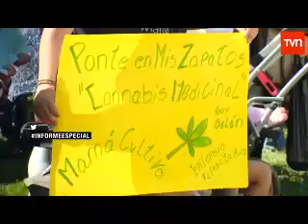Travesía - Florecer [HIMNO FUNDACIÓN DAYA]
Banda Travesía, grupo surgido en Pirque (Stgo de Chile) por músicos de distintas nacionalidades siendo integrado por Gabriela Pozo y Miguel Tapia (chilenos), Leo Fernandez (Cuba) y Victor Cabrera (Guatemala) en esta oportunidad han dedicado su música de fusión y sonidos latinos para FUNDACIÓN DAYA escribiendo el himno de esta bella causa que significa la lucha por aquellas personas que quieren disminuir su sufrimiento producto de las terribles enfermedades que los aquejan gracias al uso medicinal de la marihunana, enfrentando el marco legal imperante en Chile.